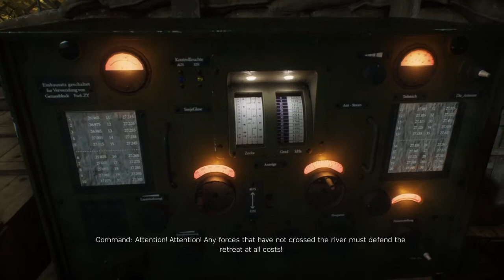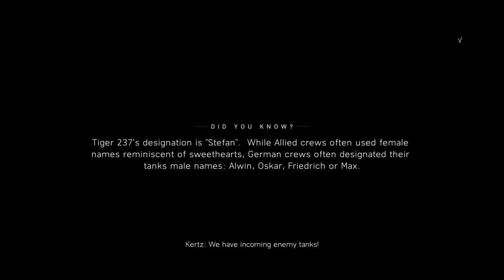Battlefield™ V_20210520014400